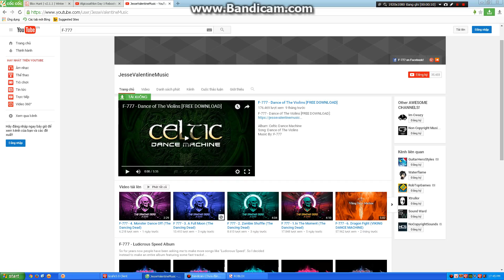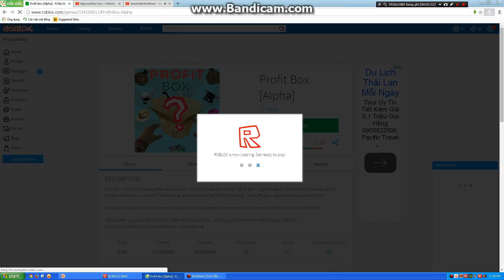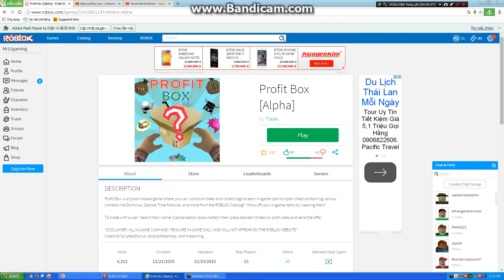Cùng chơi prop hunt phiên bản khối :V với thông báo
Yep , ta sẽ làm happy new year in minecraft
Ok , lâu rồi mới ra chất lượng video đẹp , không lag vì chuyện gia đình ấy mà :3